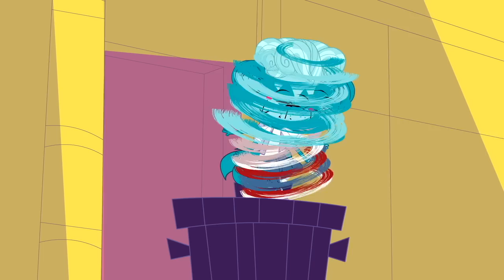Littlest Pet Shop Season 1 - 'Guys' Stuff' Official Clip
LPSWackyWednesdays for more Littlest Pet Shop videos!

Russell, Vinnie, and Sunil sing and dance it out in a celebration for being guys and doing guy stuff! Will the guys be capable of having fun without the girls?...For more Littlest Pet Shop

“LITTLEST PET SHOP” MAY NOT BE AVAILABLE THEATRICALLY

"LITTLEST PET SHOP" MAY BE AVAILABLE ON YOUR LOCAL BROADCAST STATION, CHECK LISTINGS FOR DATES AND TIMES; IT MAY ALSO BE AVAILABLE ON OTHER PLATFORMS, ONLINE AND ON MOBILE DEVICES. “LITTLEST PET SHOP” MAY NOT BE AVAILABLE THEATRICALLY